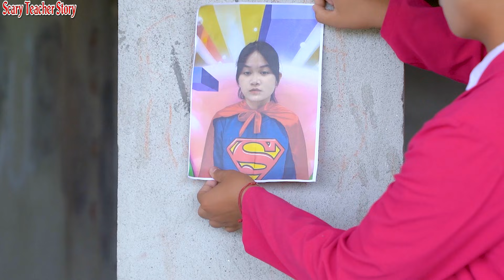NickThor vs Giant Zombie | SuperWoman Appear & Defeat The Lizard Man | Scary Teacher 3D In Real Life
0:00 Super Woman is real or fake?
3:10 Tani is tied up. The rescue was amazing!
6:27 Miss T protects everyone and the results.
8:01 Nick Spiderman & Miss T Hulk vs Siren Head
10:49 Nick Joker attack Tani & Hello Neighbor
► About Scary Teacher Story Channel:

I'm very happy to welcome You. Have a nice time watching video on our channel, all the best stories about Miss T, Nick, Tani will be featured in our video.  💕 Please send us your comments and likes for our videos!
All audio and visual content in this channel is owned by TL Studio.
About us:
► Parental guidance: This channel and all of it's videos are "directed to everyone" with in the meaning of Title 16 C.F.R. §312.2, and are not intended for children under 13 years of age.

Directors: Vu Hai
Script: Lan
Effect: Ba Anh
Sound: Huong Giang
Cast: Xuan Phuong, Dang Khoa, Khanh Huyen, My Hanh

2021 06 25 T1 Scary Hải Lan Bá Anh Giang